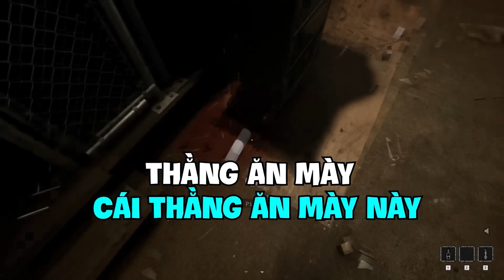BỆNH VIỆN BẤT ỔN | The Outlast Trials (w/ Duy Lê)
Quá là bất ổn..

Game : The Outlast Trials

Outro : Remix 10 - Rhythm Heaven Fever

Have Fun 😉